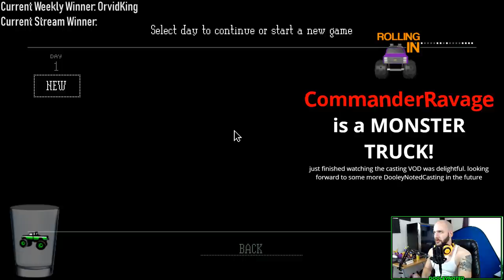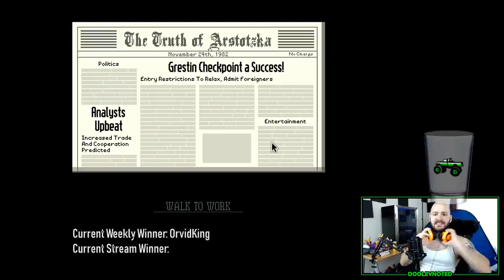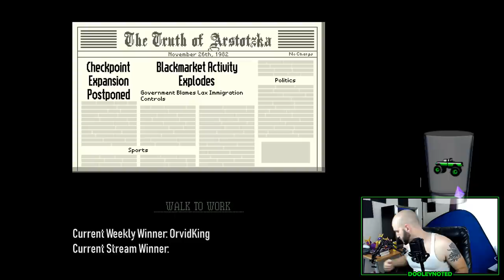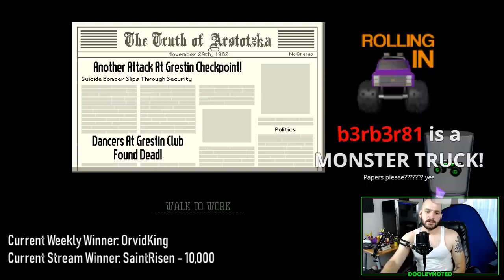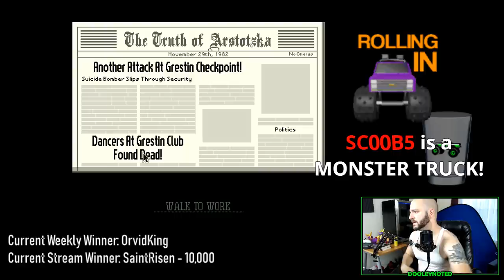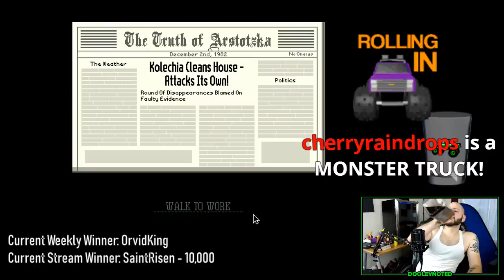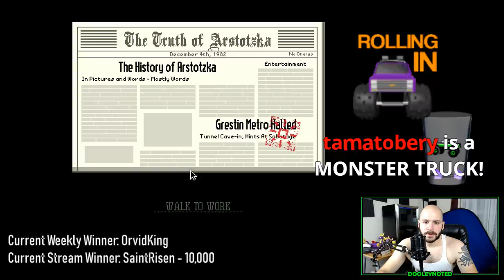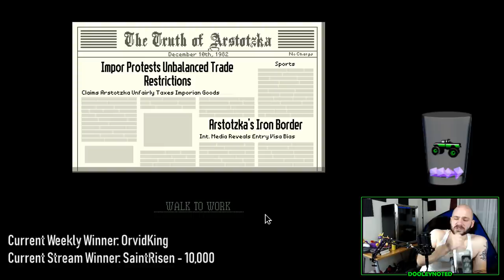It's Papers Please with Sassy Jeremy! Get Out Your Lint Rollers!-Recorded Jun 16, 2019